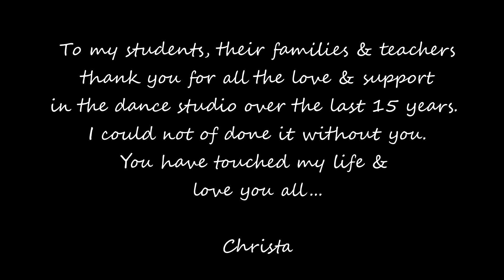Image Dance 15 Year Anniversary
Image Dance Studio is celebrating their 15 Year Anniversary. We want to thank everyone who has been a part of our studio from the dancers, families & teachers. Without you, it would not be possible. Cheers to 15 years of dance!
Song: "Dirt Bit"
Artist: Black Eyed Peas
Location: Image Dance Studio 849 Jackson St Suite # 1C Napa, Ca 94559